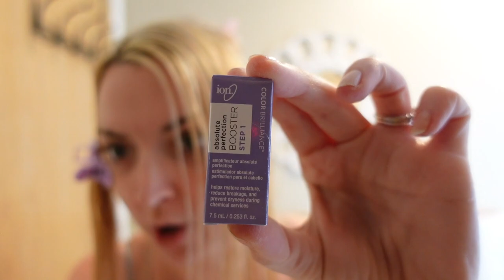PLATINUM BLONDE AT HOME + what i've learned | Hair Adventures Part III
Hi I’m Claire, and this is my channel, Woodshed Theory. Here, you will find the awkward ramblings of an adult autist. I love being creative and sharing my experiences with you.

Today is the day that I finally complete my journey to blonde! Thank you to everyone who has come along for the ride and please no all the products are listed down below. I'm really happy with the result but stick around to the end to hear what I learned, and how much it cost me. Thanks friends!